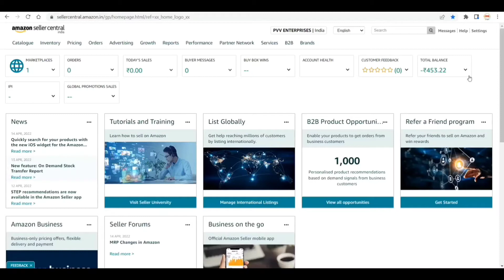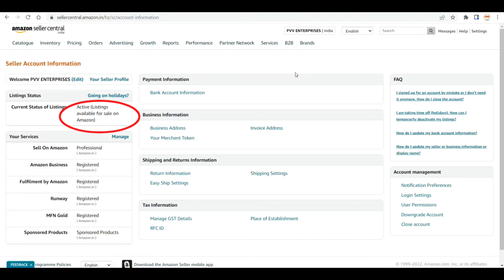How to put Amazon Seller Account on Holiday mode | FBA Guide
In this video you will learn how to put your Amazon seller Account on holiday mode. You will also learn how to deactivate the holiday mode again.

Topics Covered -

1. How to put Amazon Seller Account on Holiday mode
2. Amazon Seller central payment related point / Amazon FBA Guide
3. How to deactivate holiday mode from Amazon Seller central.
4. Amazon Seller central learning.